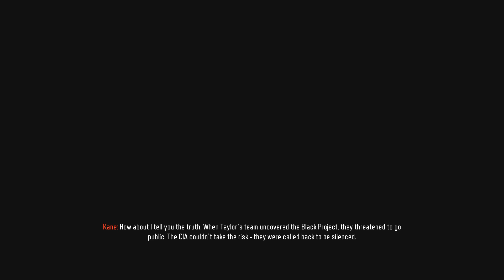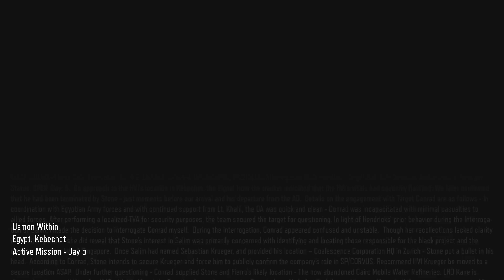Call of Duty Black Ops 3 - Realistic Mode Walkthrough Part 10 - Demon Within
Call of Duty Black Ops 3 Campaign Walkthrough Realistic Difficulty Mode PS4 1080P 60FPS
COD BO3 is here, here's my walkthrough / playthrough of the campaign on the hardest difficulty setting called Realistic, I will show you all cutscenes, all missions, all deaths, ending, beginning and many more!